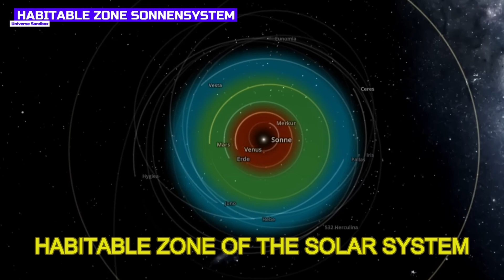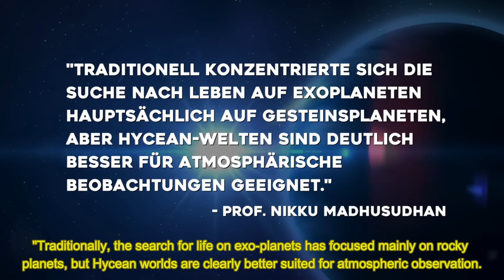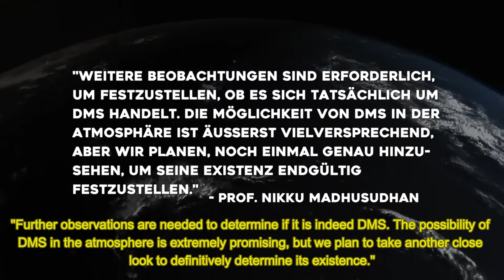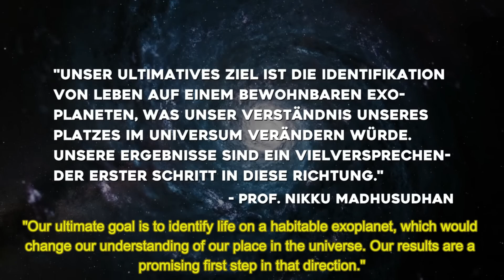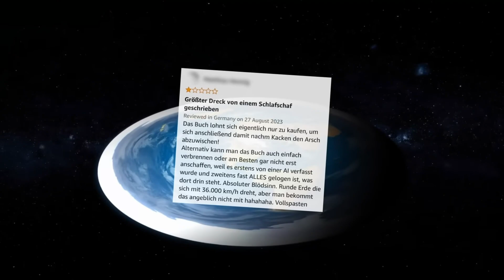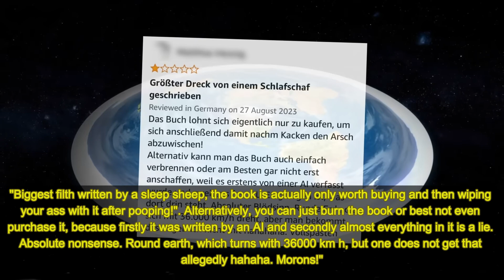ALIEN LIFE forms CONFIRMED! This Exoplanet Hosts Alien Life - 100% PROVEN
Is this finally a breakthrough in the search for extraterrestrial life? The James Webb Telescope has found evidence of water and life on the exoplanet K2-18 b! What exactly are these biomarkers all about?